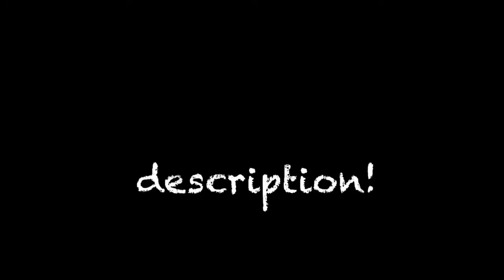Everything Must Be Metal! Episode 2 - Rock Lobster by The B52s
In this episode, I present one of the first songs I "metalized" which sprang about a new fun hobby for me.  This one was done in 2009 right after I graduated recording engineering school, and it was to show off the skills I had learned.

The instruments were all recorded in my then home garage studio into Adobe Audition 3.0.  The whole "governator" joke at the end was pretty random, and I couldn't even tell you why I put it in.

Download link coming soon, for now just use YouTube downloader!

Song: Rock Lobster
Original artist: The B52s
Metal remake recorded: 2009

ENJOY AND DESTROY!